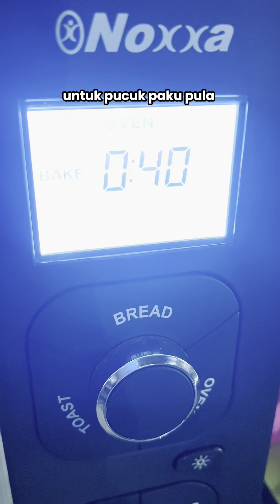Ikan Cencaru Bakar & Air Asam Sempoi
Memang best makan ikan cencaru bakar camni. Puas makan la kiranya.

Siap ada pucuk paku rebus lagi tu. Memang layan sangat.

Korang cuba tau buat 🌹